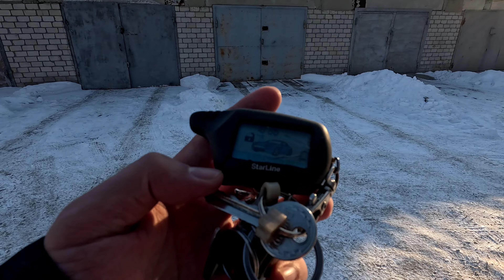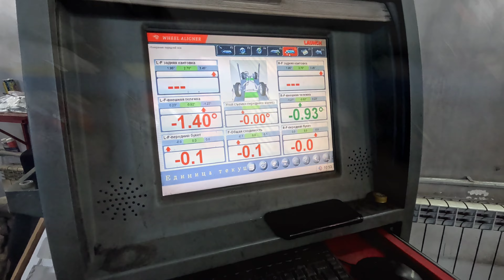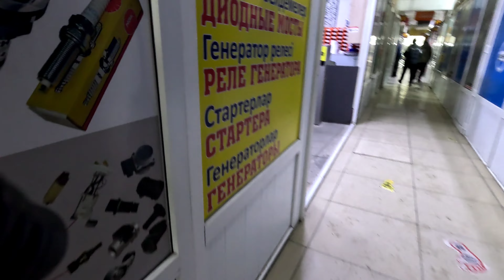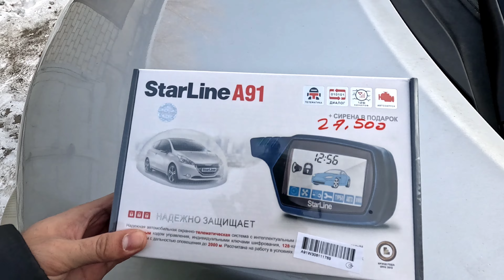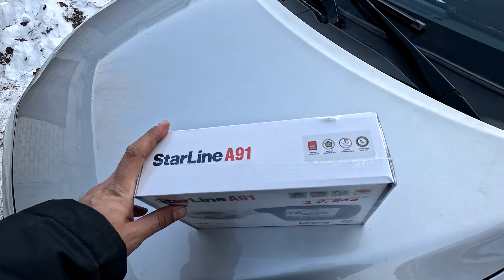Ich habe beschlossen, mein Auto in Kasachstan zu reparieren, und das ist dabei herausgekommen,,,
In diesem Video zeige ich Ihnen die Probleme meines Autos, Pannen, Störungen und wie wir diese Probleme in Kasachstan lösen. Übersicht unserer Autoteilelager, unserer Servicestationen. Lassen Sie uns gemeinsam die Radgeometrie erstellen und für 27.000 Tenge eine Alarmanlage für das Auto kaufen.

In this video I will show you the problems of my car, breakdowns, malfunctions and how we solve these problems in Kazakhstan. Overview of our auto parts stores, our service stations. Let's make the wheel geometry together and buy an alarm for the car for 27 thousand tenge.